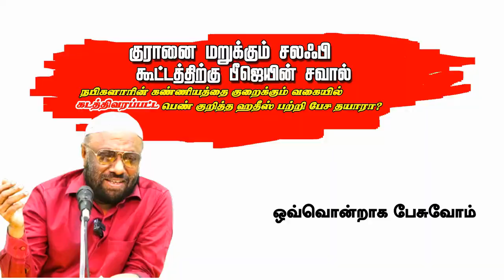குரானை மறுக்கும் சலஃபி கூட்டத்திற்கு பீஜெயின் சவால்